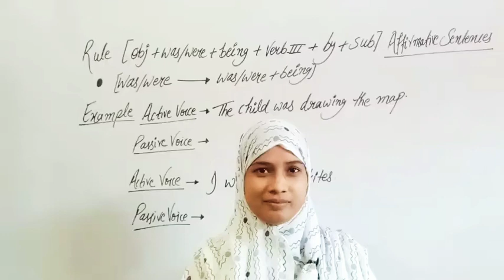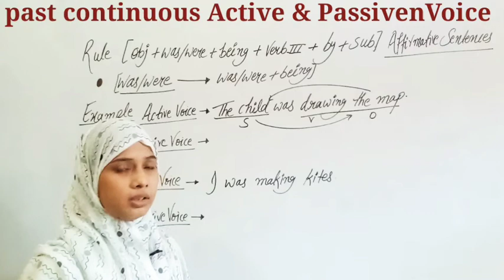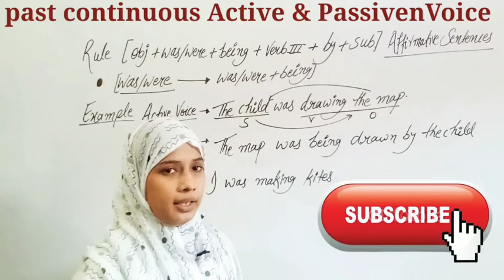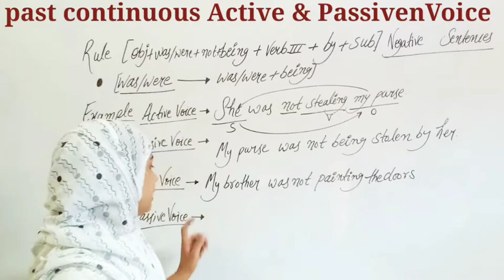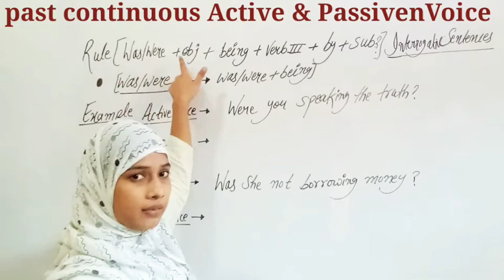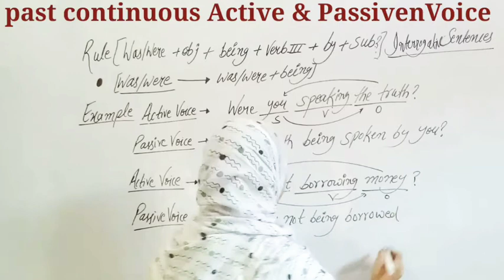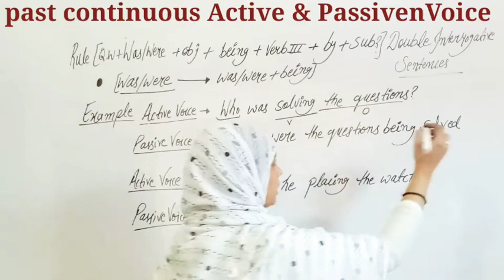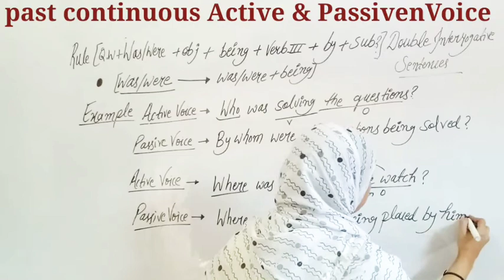past continuous Active & Passive Voice/passive voice|success institute|samroz mam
active and passive voice|passive voice Past continuous|passive voice|success institute|samroz mam|passive voice and active voice in english

Hello students!

About this video: - Dear students is video me hamne sabse asaan tareeke se active se passive voice me change karna sikhaya hai jisse apki help hogi exam me aap passive voice asaani se change kar loge aur apke marks bahot achhe ayenge.,

present indefinite tense ka active and passive voice ka link

past indefinite tense ka active and passive voice ka link

Future Indefinite tense ka active and passive

GK ka MCQs question and answer dekhne ke liye

meet with Manoj Dey ki video dekhe

khan sir ki biography dekhen

parts of speech Noun ki video

active passive rules in hindi
active passive voice all rules in hindi
narration in english grammar
passive and active voice grammar
passive and active voice grammar in english
active passive voice rules
active passive voice rules in hindi
class 10 active and passive voice
class 10 active and passive voice exercises
class 12 active and passive voice

English by Samroz Ma'am